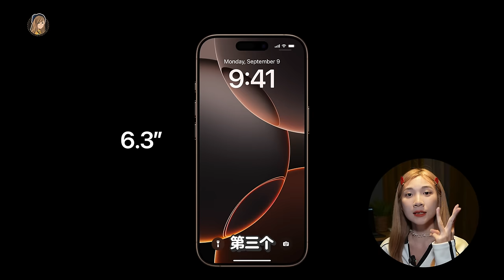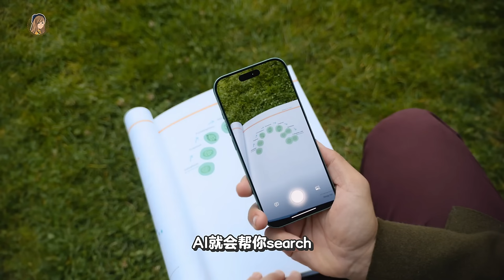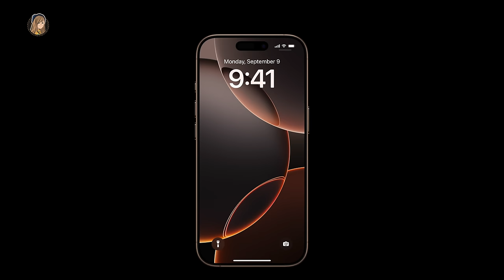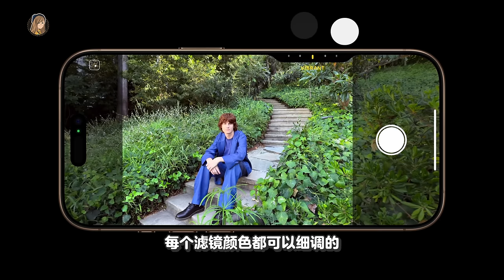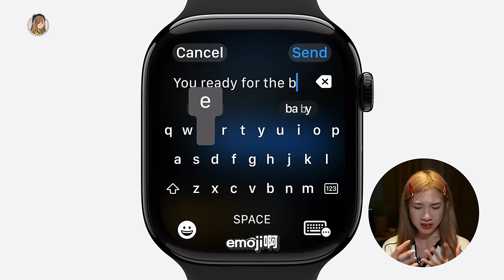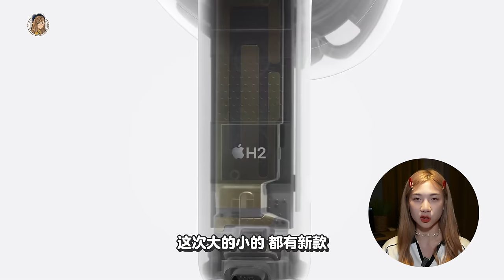iPhone 16发布会懒人包！等下一代吧？16 Pro Max竟然快7寸！！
连夜帮大家整理了这次Apple发布会的重点！！！

没有想到马来西亚竟然是第一批可以买到的，还比15便宜了RM500 😱 哈哈哈哈哈
看完过后，你们会升级16 吗？😯

💰 iPhone 16：
128GB RM3999
256GB RM4499
512GB RM5499

💰iPhone 16 Plus：
128GB RM4499
256GB RM4999
512 RM5999

💰iPhone 16 Pro：
128GB RM4999起
256GB RM5499起
512GB RM6499起
1TBGB RM7499起

💰iPhone 16 Pro Max：
256GB RM5999起
512GB RM6999起
1TBGB RM7999起

💰Apple Watch第10代：
Aluminum RM1799起
Titanium RM3299起

💰Apple Watch Ultra 2： RM3799 起

💰Air Pods 4 ：RM599
with Active Noice Cancellation：RM829

💰Air Pod  Max：RM2499